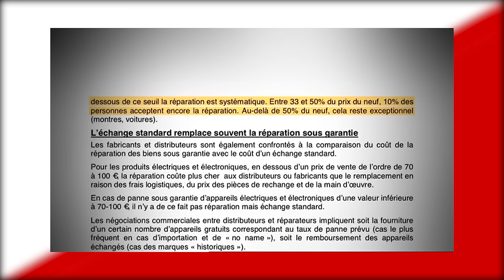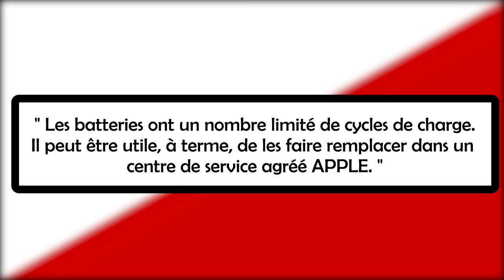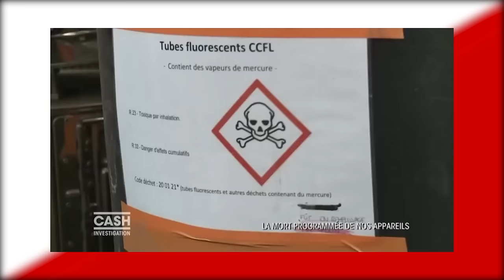NOEL : APOLOGIE DE LA CONSOMMATION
Joyeuses fêtes de Noël à tous ! "Consommez, surtout n'arrêtez pas de consommer" comme disait Georges W. Bush !

Les sources :

►L'obsolescence programmée

►Cash Investigation : la mort programmée de nos appareils